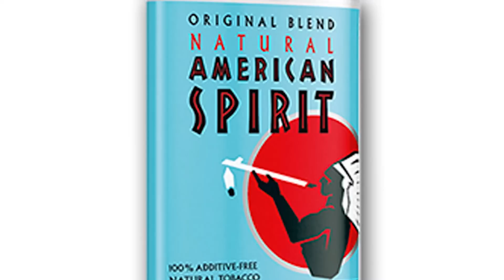The OA Season 2 EXPLAINED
Here's my explanation of all the weird and wonky things in season 2 of Netflix's 'The OA'. Please share your thoughts and theories in the comments below!

My couch rating system:
5 - A must watch - do not pass this one up
4 - It's really good, you should see it
3 - It's OK - maybe good for a rental
2 - It's not that good and I wouldn't recommend it
1 - It's terrible and I definitely don't recommend it
0 - Cutting off a finger is better than watching this